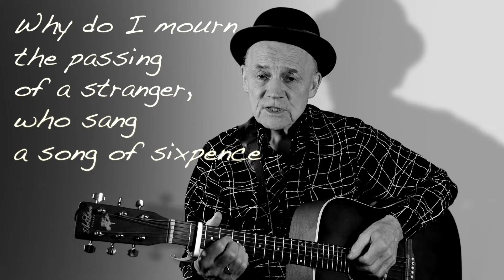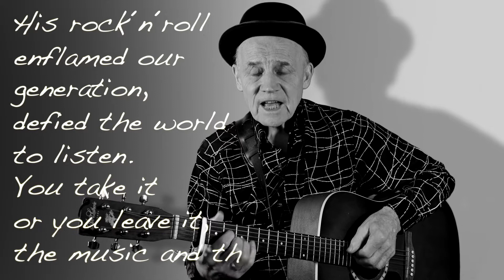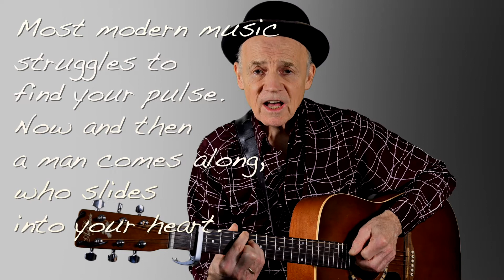Song of Sixpence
A tribute to John Lennon. This ballad was written shortly after the assassination of the songwriter on 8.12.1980 in New York. The video was made for the 40th. anniversary of John´s death. What a privelege to have grown up with the music of Lennon and McCartney!